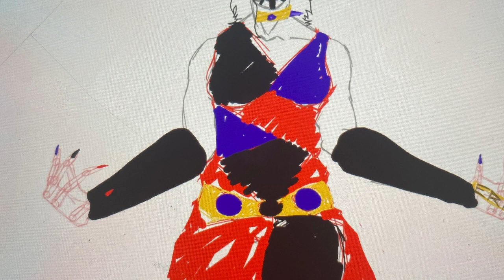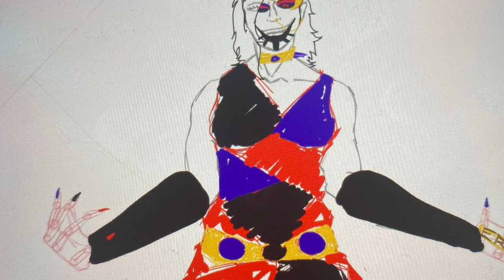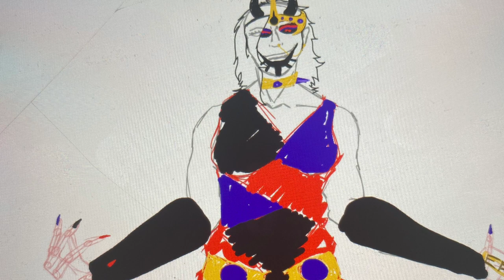Straight Jacket Buckle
Let it be known we have the empress of chaos captured, detained and now held for questioning.